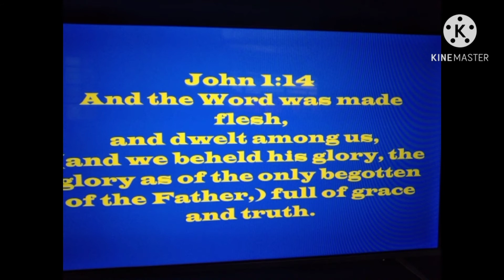Our Body Is The Temple Of GOD Make It Healthy And Clean